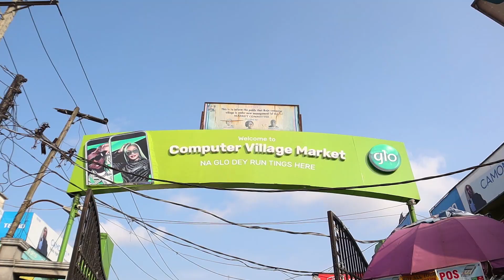*Do you know that Computer Village wasn't named by the government 🤔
Hello guys, Sometimes I am indoor but today, I took it outside 💯 ❣️ 💯 I am in one of your neighborhoods Ikeja Lagos, Computer Village. Africa's Largest ICT market.

Teflonjosh 🎥✅
Asissted - drewwsteve